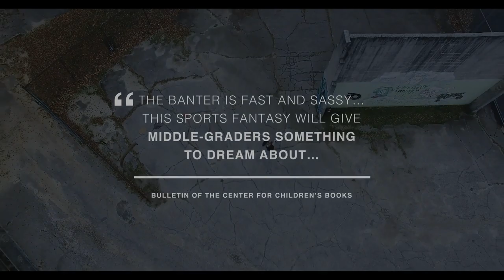Lizzy Legend by Matthew Ross Smith | Book Trailer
A basketball-loving girl makes a wish to never miss a basket in this charming middle grade novel that pushes girl power to the max!